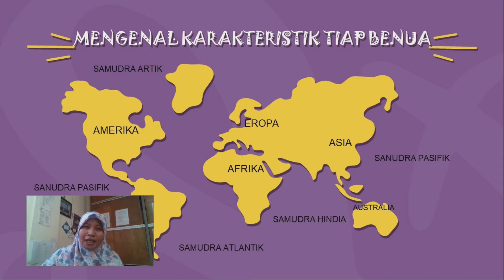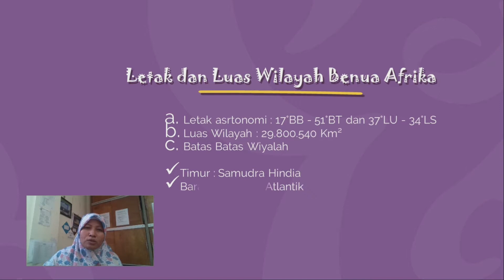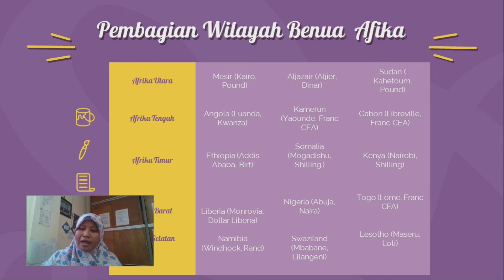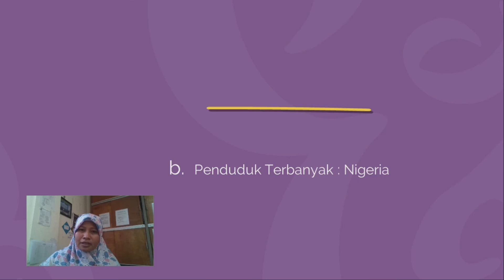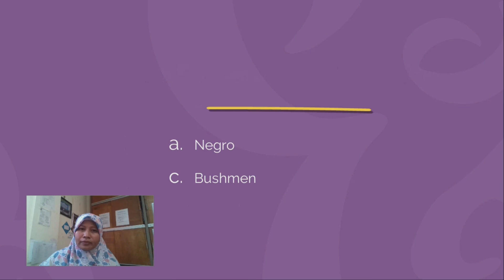IPS : Benua Afrika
Ilmu Pengetahuan Sosial - Kelas 9
Materi : Benua Afrika
Guru : Beti Eka Riawatiningsih, SE